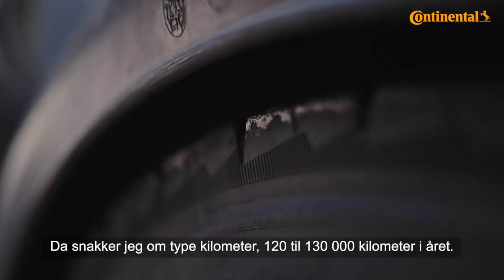Tommy Rustad tester nyeste generasjon Scandinavia lastebildekk fra Continental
I vinter fikk Tommy Rustad sin nye tømmerbil utstyrt med vår helt nye generasjon lastebildekk i Scandinavia-serien. Hør hans erfaringer med dekkene så langt!